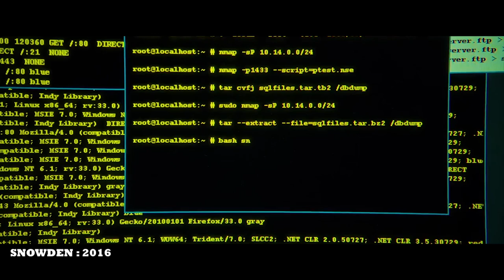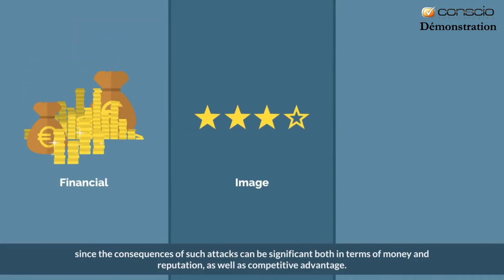video collage project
By Wendy